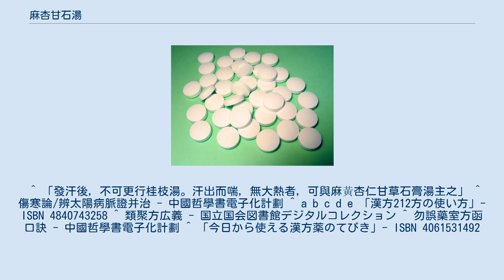麻杏甘石湯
麻杏甘石湯（まきょうかんせきとう）とは漢方薬の一種である。
 味は少し甘みがあるものの渋みが強く飲みにくい。
麻黄と杏仁が咳を鎮め、麻黄と石膏の働きにより体の熱を取り除き、止汗や利尿作用がある 成人に1日7.5gを2〜3回に分割し、食前又は食間に経口投与する。
妊婦、授乳婦に対する安全性は確立されておらず、危険性より有効性が上回ると判断されるときのみ使用する。
 気管支喘息、気管支炎、肺炎など 偽アルドステロン症、ミオパシー、不眠、動悸、頻脈、発汗過多、精神興奮、胃の不快感、食欲不振、悪心、嘔吐、下痢、排尿障害 （次の患者には慎重に投与すること） 病後の衰弱期、著しく体力の衰えている患者（副作用があらわれやすくなり、その症状が増強されるおそれがある。） 胃腸の虚弱な患者（食欲不振、胃部不快感、悪心、嘔吐、軟便、下痢等があらわれるおそれがある。） 食欲不振、悪心、嘔吐のある患者（これらの症状が悪化するおそれがある。） 発汗傾向の著しい患者（発汗過多、全身脱力感等があらわれるおそれがある。） 狭心症、心筋梗塞等の循環器系の障害のある患者、又はその既往歴のある患者（疾患及び症状が悪化するおそれがある。） 重症高血圧症の患者（疾患及び症状が悪化するおそれがある。） 高度の腎障害のある患者（疾患及び症状が悪化するおそれがある。） 排尿障害のある患者（疾患及び症状が悪化するおそれがある。） 甲状腺機能亢進症の患者（疾患及び症状が悪化するおそれがある。） 小児等に対する安全性は使用実績が少ないため確立されていない。
 張仲景の傷寒論に「麻黄杏仁甘草石膏湯」という名称で対応する症状とレシピが記されている。
「（桂枝湯で）発汗がみられたら桂枝湯をやめる。しかし脂汗が出て咳が苦しく、体表の熱は無くなった状態には、麻黄杏仁甘草石膏湯を与える」とある。
 ^ 「發汗後，不可更行桂枝湯。汗出而喘，無大熱者，可與麻黃杏仁甘草石膏湯主之」 ^ 傷寒論/辨太陽病脈證并治 - 中國哲學書電子化計劃 ^ a b c d e 「漢方212方の使い方」- ISBN 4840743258 ^ 類聚方広義 - 国立国会図書館デジタルコレクション ^ 勿誤藥室方函口訣 - 中國哲學書電子化計劃 ^ 「今日から使える漢方薬のてびき」- ISBN 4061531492